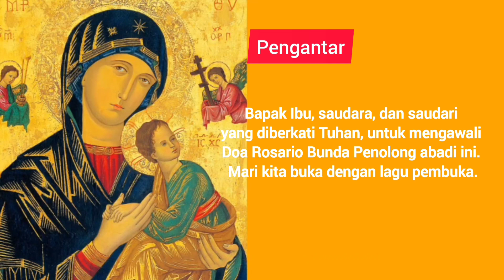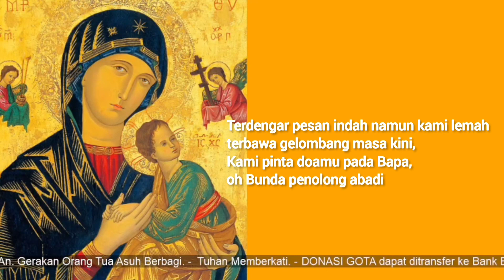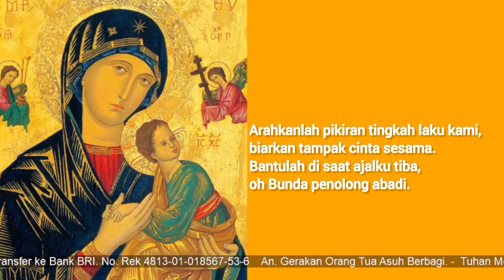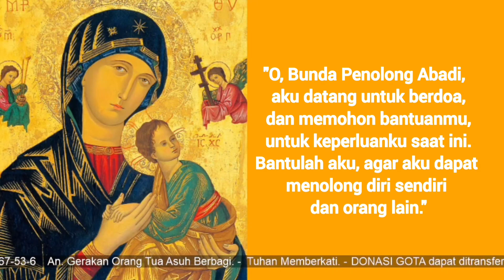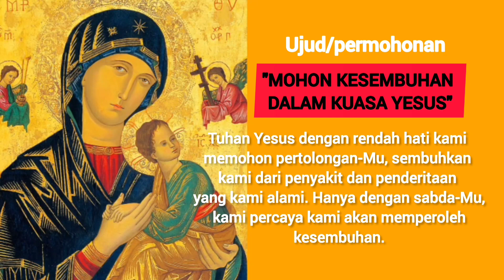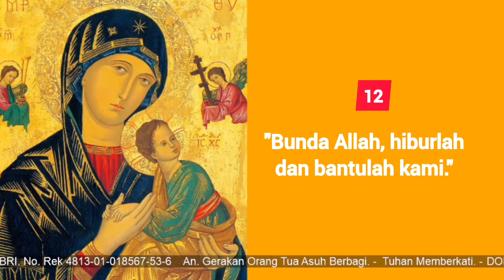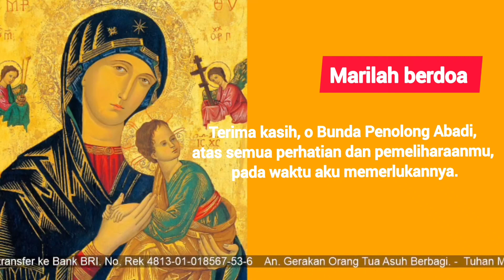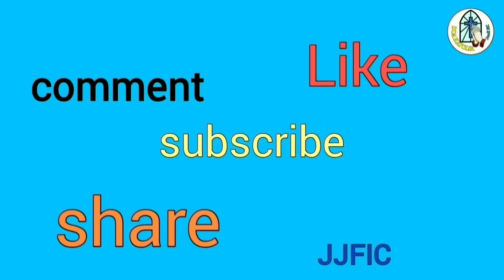[26] ROSARIO BUNDA PENOLONG ABADI! Ujud: Mohon Kesembuhan dalam nama Yesus: Ditutup Doa Mukjizat!!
Terima kasih.
TUHAN MEMBERKATI